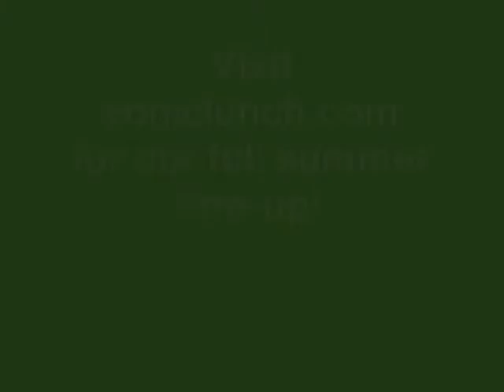May Erlewine & Seth Bernard Live at Sonic Lunch on June 24, 2010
Daisy May Erlewine & Seth Bernard performed live at Bank of Ann Arbor's Sonic Lunch on June 24, 2010 at Liberty Plaza in Ann Arbor, MI. Check out the video recap!